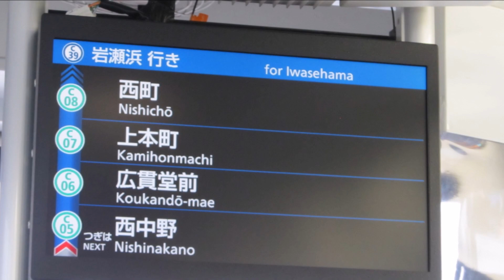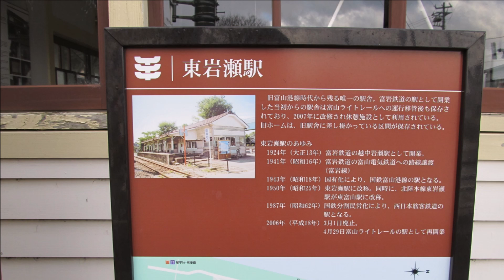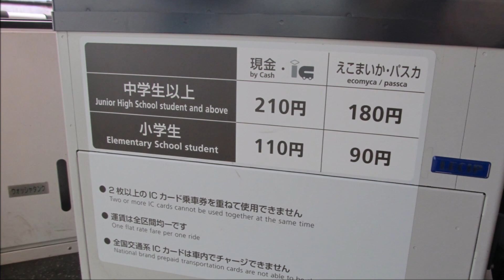172 富山地方鉄道 市内電車 2022月12日14日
2022年12月14日撮影
撮影場所 富山地方鉄道

■音源素材■
SSフリーミュージック